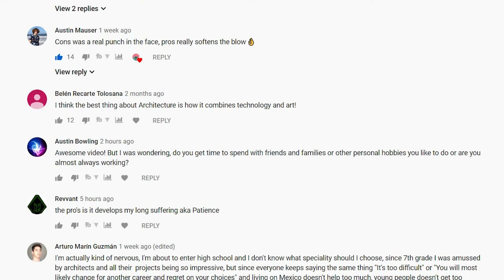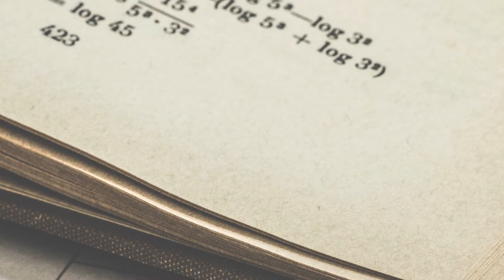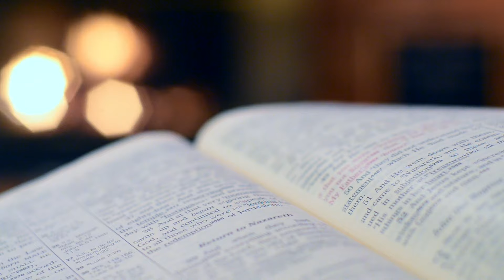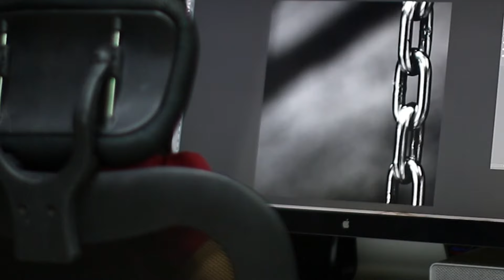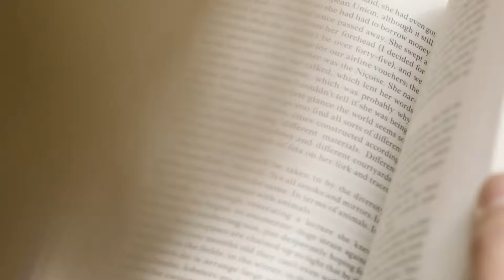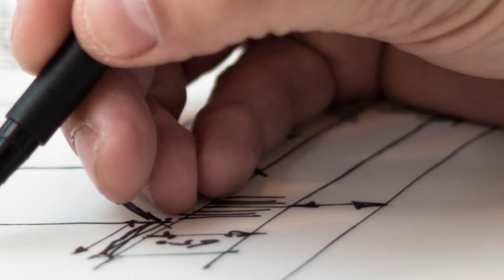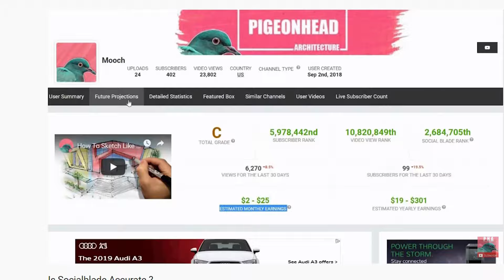Is Architecture A Good Career?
Want to learn Revit the quick and easy way? Sign up for my course!:

Are you thinking of studying architecture when you graduate highschool? Perhaps you wan't to be an architect when you are older. Maybe you are working in another field and are thinking about switching to architecture. Is it a good career? Is it worth the change? What is architecture like?